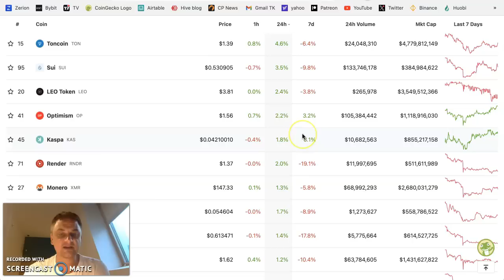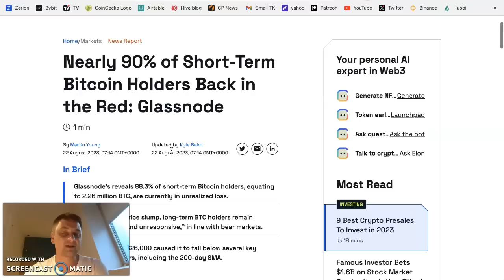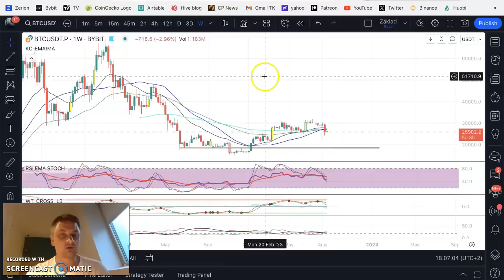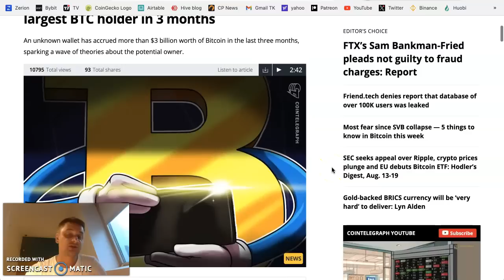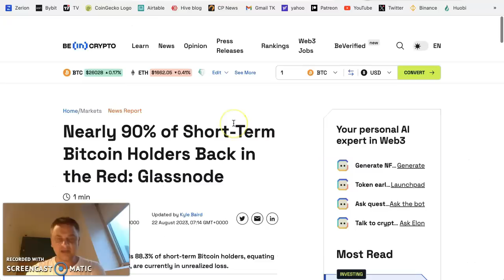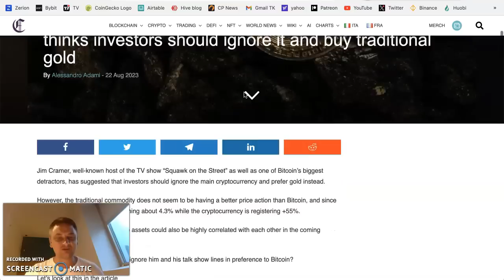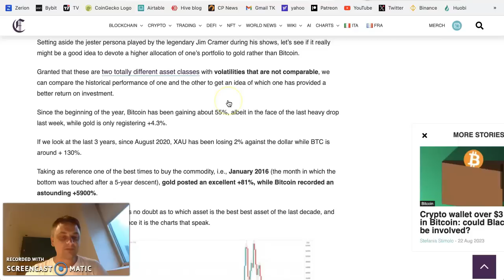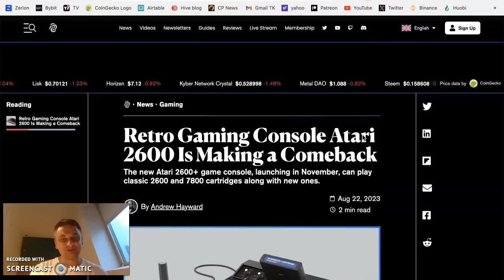Bitcoin stále negatívny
ETH a ERC20 tokeny:
0x87eDABBc98E3D5AF9383185a309a3aE71F059613

Solana
6RndD1yF53bwa6HSCiXjcUzL5KypdgiUofoq4vFENJ4r

Cardano adresa
addr1qyrtaddf4llntcx9hteyagapn4xn44vdux4qnsqf408cywsxh666ntllxhsvtwhjf636r82d8t2cmcd2p8qqn270sgaqlyaswc

XRP adresa
rJg9N9bxULHxcx7B87KvGt9tHFxtmnpj2w